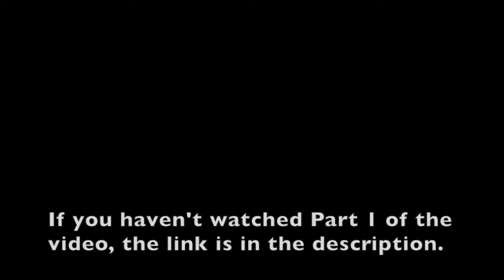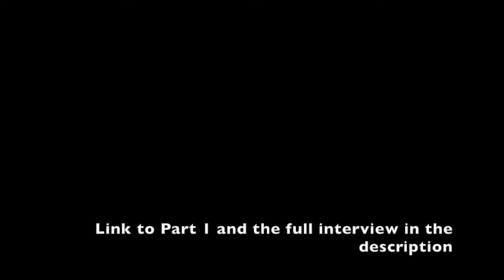LYL#9 Psychotherapy - How can it help you? [Part 2/2]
In the part 2 of the video, we discuss the problems that most people  deal with (Relationships, Career, and Habits), and how psychotherapy can help. We also discuss how to find a good therapist that suits you.
In this video with Dr. Aaron Balick, we talk in depth how psychotherapy works and how can it help you. Aaron is an author, speaker, media consultant, and psychotherapist based in London.

Full interview will be uploaded early next month.